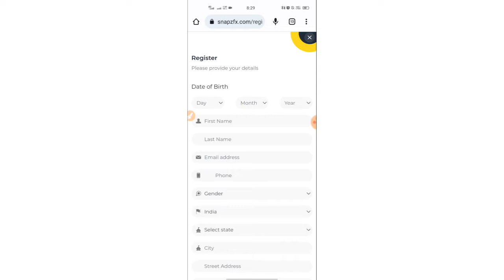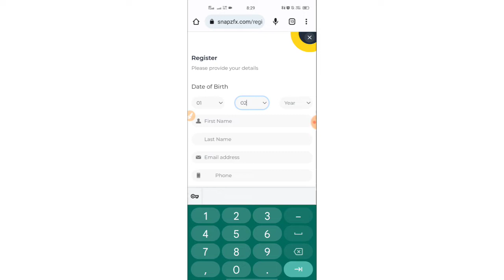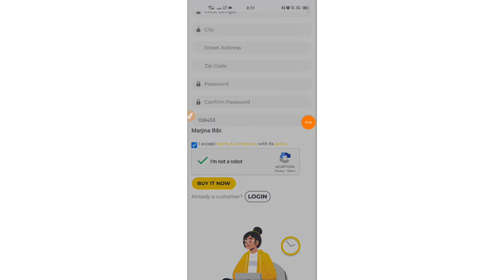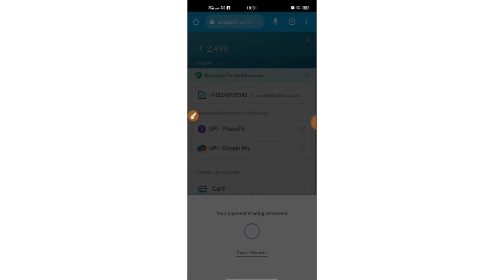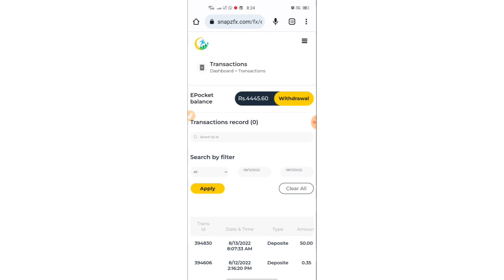SnapZfx.com|Snapz Universe|How to Buy FOREX TRADING COURSE? Forex Trading Course Buy कैसे करे?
Hello Friends, in this video I have explained all details of Snap-Zed Universe (SnapZfx.Com).

👉To get more information, join with my

SNAPZONS ECOMMERCE PVT LTD
SNAPZED UNIVERSE
Group of Management

Company Profile
* Its Puraly Digital Educational Platform.
* Registered Office in Pune.
* Experienced & Visionary Top Management
* Experienced Trainers in forex
* COMPANY REGISTRATION NUMBER:- 292089
* MCA Registor Company
* U51100MH2017PTC292089
* GSTIN:-27AAHCB1129R2ZA
* PAN:- AAHCB1129R
* India Head office:- S-23, Destination Center-I, Nanded City, Sinhagad
  Road, Pune Pin Code: 411041

SNAPZED FUTURE LTD
* International  Broker Head office:- 121-123, The Binary Tower, L16 Unit 1615, Al Abraj Street Business Bay, Dubai - UAE
* Broker Register at Dubai UAE
* Broker In A-BOOK Providing (ECN ACCOUNT)
* Raw Spread

TWO CENTRAL BANK LIQUIDITY PROVIDERS
* 1) Sexo
* 2) Muskut bank

FOREX TRADING EDUCATION PACKAGE
2499 with GST
COURSE INCLUDE
* Basic Course
* Professional Course
* Expert Course For Lifetime

1:- No Caping
2:- No Matching
3:- No Investment & Reinvestment
4:- No repurchase
5:- No physical product sell
6:- No conditions for withdrawal
7:- No motivation only education
8:- No staking
9:- No ROI
10:-No autopool
11:- No helping plan

INDIRECT INCOME 14 LEVEL AS BELOW

2 level = 250/-
3 level = 175/-
4 level = 150/-
5 level = 125/-
6 level = 100/-
7 level = 75/-
8 level = 50/-
9 level = 50/-
10 level = 50/-
11 level = 50/-
12 level = 50/-
13 level = 25/-
14 level = 25/-

*Instent Payout System*
*Withdrawal Unlimited 24x7*
*Anytime Withdrawal
*Multiple Withdrawal
*Any Amount Withdrawal
*Can withdraw single Rupee as well
*No Holiday
*No Admin charge
*Only 3% Application service deduction*

BROKRADGE INCOME OPPORTUNITY
DIRECT INCOME 3$

1 level =3.5$
2 level =0.75$
3 level =0.75$
4 level =0.75$
5 level =0.75$
6 level =0.50$
7 level =0.50$
8 level =0.50$
9 level =0.50$
10 level =0.50$
11 level =0.25$
12 level =0.25$
13 level =0.25$
14 level =0.25$

LIFETIME BUSINESS OPPORTUNITY
JOIN TODAY

For more information 👇
Aanu Seikh From West Bengal